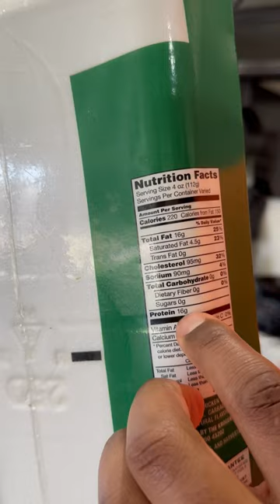Chicken thighs too much fat